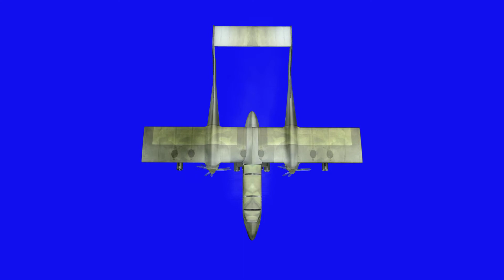Airplane Top Green Screen